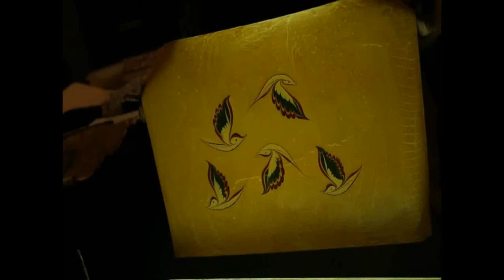Thought I Was Lucky - Drew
This is a track I wrote and recorded a little while back in 2012.

The Ebru painting is done by Turkish artists Hikmet Barutçugil and Garip Ay. Part of the video is a collection of clips borrowed from Project Jenny, Project Jan's song "Lucky Me", which is well worth checking out.